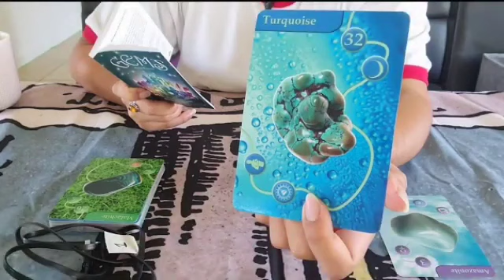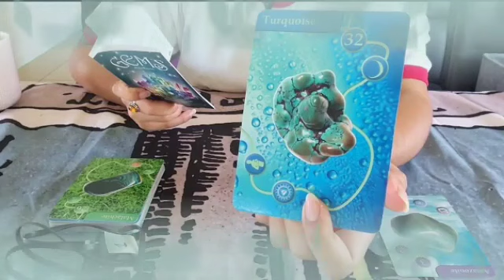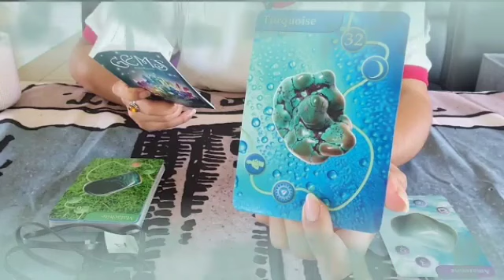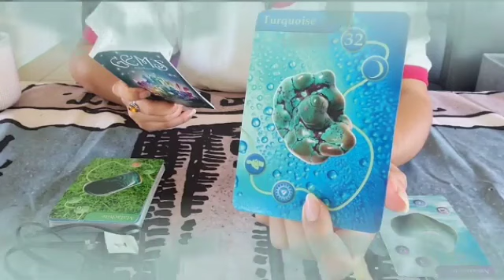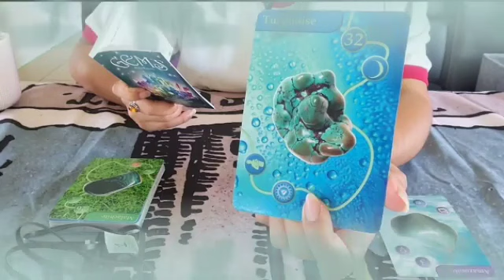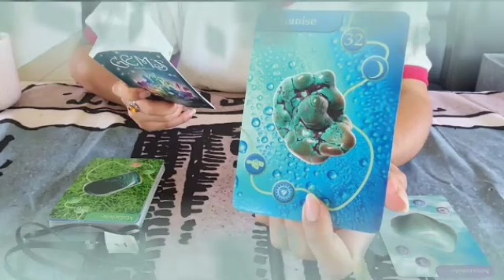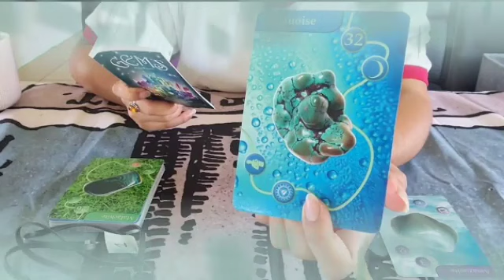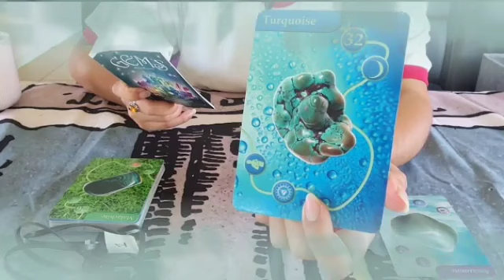برج الحوت من 27 إلى 7 آب 2023 // سعادة كبيرة🤭معاك و ياك بيحبك وبيتجنن عليك يا حوت😍